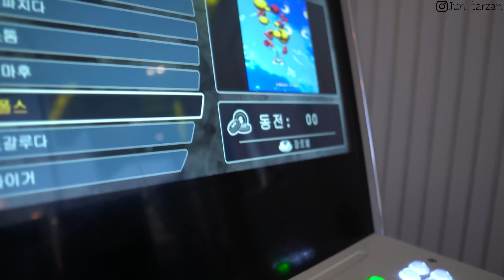네추럴의 여행브이로그ㅣ해외에 온 것 같은 국내 최고 휴양지 추천ㅣFeat. 여수여행, 라스테라스리조트 리뷰, 스파, 야외 수영장, 바베큐